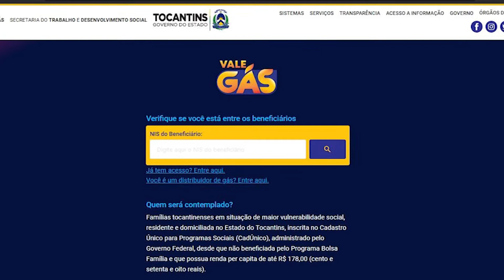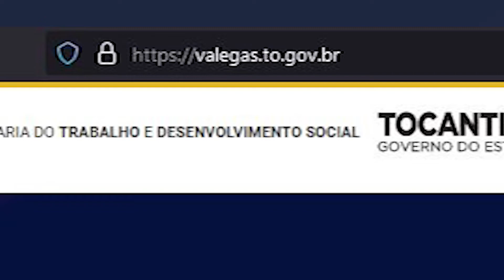28 mil famílias continuarão recebendo vale-gás no Tocantins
Reportagem: Lucas Gominho // Edição: Carlinhos Karajás